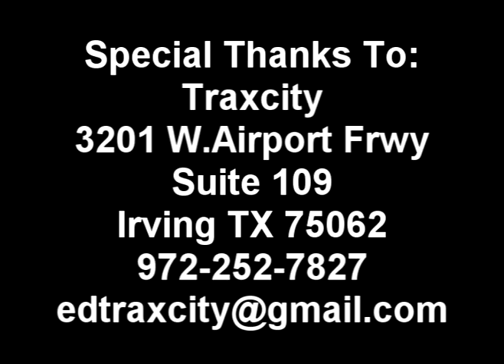Carlotta Cole - I Must Love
Recording At Traxcity..